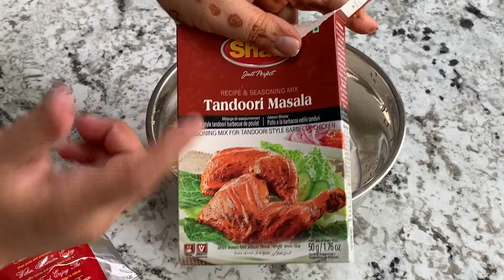तंदूरी सोया चाप/ तंदूरी सोया टिक्का/ Grilled Soy Tikka